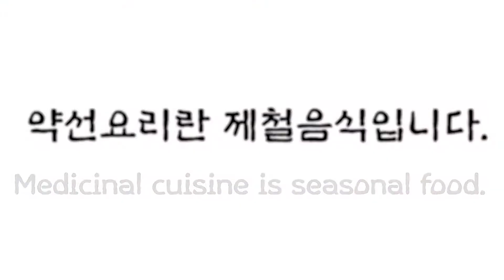[건강한 소고기 미역국] – 몸에 활력을 주는 영양식 Seaweed soup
미역은 자궁수축을 돕고 피를 맑게 해 주며 지혈효과가 있어서 산모에게 적합한 식품으로 알려져 있습니다.
게다가 신진대사를 활발하게 하며 젖이 잘 나오게 해준다니 금상첨화입니다. 또한 알칼리성식품인데다가 무기질과 비타민, 섬유질이 풍부한 반면에 열량은 낮다니 비만을 걱정하는 현대인들에게 이보다 좋을 수는 없는 것 같습니다.
소고기는 기력을 보하고 체력을 강화하는 데 좋습니다.
소고기미역국은 기력이 떨어진 노약자나 근력을 키워야하는 젊은이들에게 모두 좋은 음식이라고 생각합니다.
파에는 인과 유황성분이 들어있어서 미역의 칼슘섭취를 방해하고, 미끈거리는 식감이 좋지 않기 때문에 미역국에는 파를 넣지 말아야 한다고 합니다.
 전자는 맞는 말이지만 영양소 흡수에 따른 상관관계가 있는 성분은 서로 다른 식품 뿐 아니라 하나의 식품에 같이 들어있기도 합니다.
따라서 개인적으로는 이를 따지기보다 모든 식품을 맛있게 조리하여 골고루 섭취하는 것이 좋다고 생각합니다.
개인적으로는 잘 느낄 수 없지만 미끈거리는 질감은 파의 흰 부분을 주로 사용하여 육수를 끓인 후 건저 내는 것으로 해결할 수 있습니다.
그리고 파의 향을 즐기고 싶으면 흰 부분을 다져서 뜨거울 때 얹어먹으면 좋습니다.

-재료-
불린 미역 200g
간 소고기 100g
쌀뜨물 4컵
간장 1Ts
소금 1ts
다진 파&마늘 1Ts씩
미역양념: 간장 1Ts,참기름 1Ts,소금 약간

1. 마늘,파는 다집니다.
2. 미역은 먹기 좋게 썰어 밑간해 둡니다.
3. 달군 냄비에 기름을 두르고 파와 마늘을 볶다 소고기를 넣어 볶아줍니다.
4. 고기가 어느 정도 익으면 간장과 소금을 약간 섞어줍니다.
5. 쌀뜨물을 잠길만큼넣고 끓으면 모두 넣어줍니다.
6. 국물이 뽀얗게 우러났을 때 미역을 넣고 10분 끓입니다.